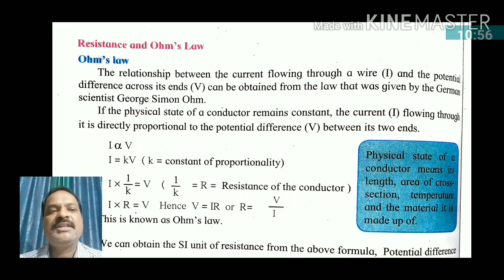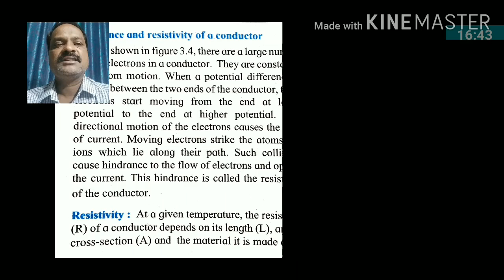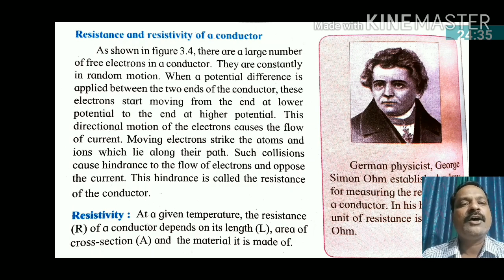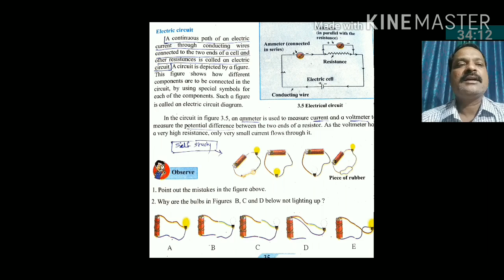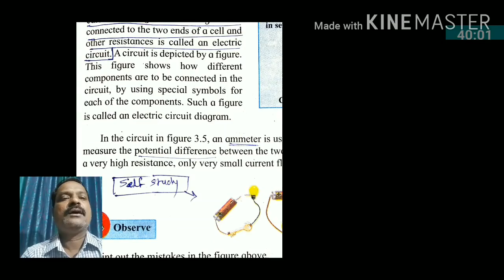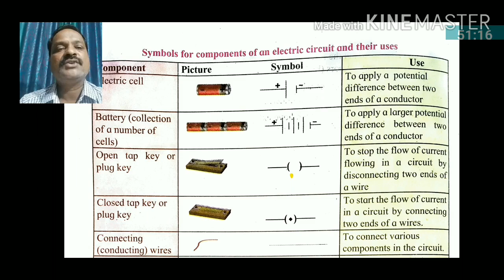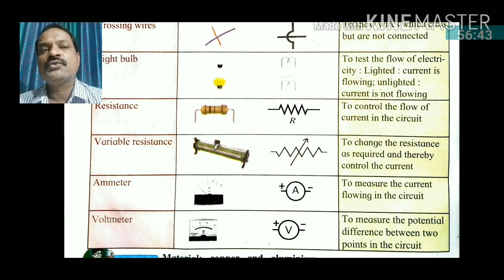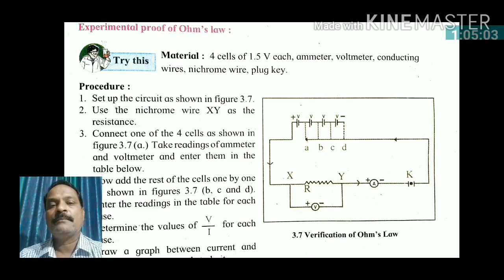Std 9 th Sci and Tech 9925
Resistance And Ohms Law